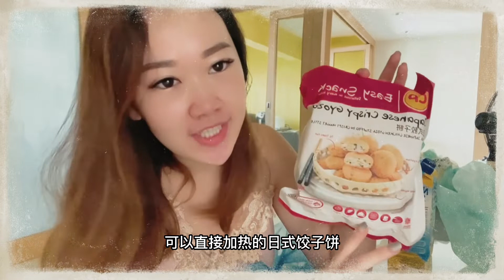在新加坡订购生鲜蔬菜，再也不用去超市排队啦！